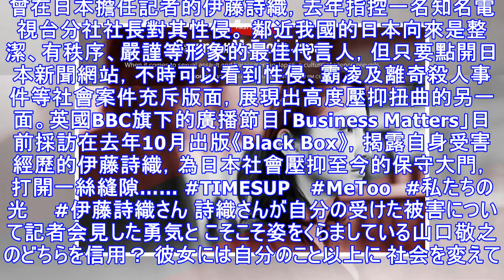「就算賠上工作，也要說出我遭到性侵的過往」記者揭開日本職場最醜陋的一面...-風傳媒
曾在日本擔任記者的伊藤詩織，去年指控一名知名電視台分社社長對其性侵。 鄰近我國的日本向來是整潔、有秩序、嚴謹等形象的最佳代言人，但只要點開日本新聞網站，不時可以看到性侵、霸凌及離奇殺人事件等社會案件充...